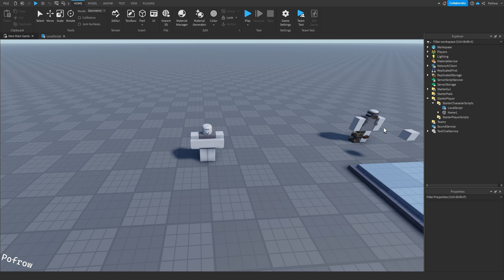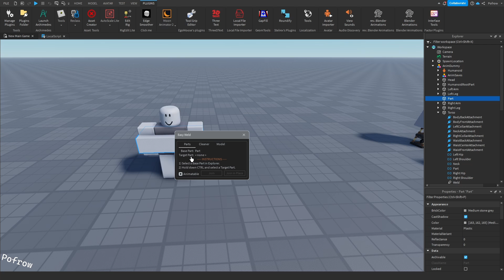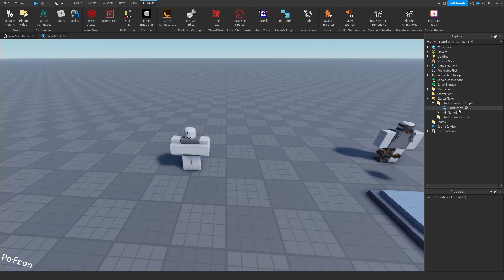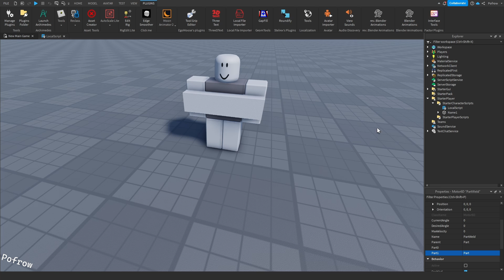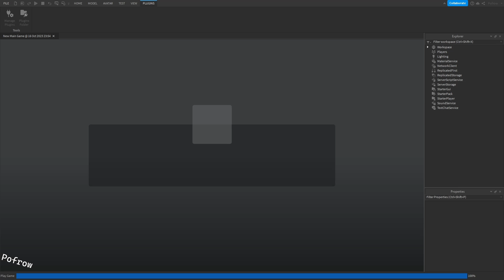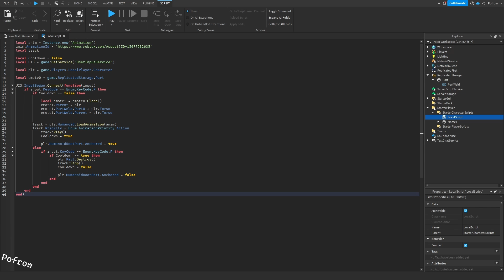How to make an Emote with Models | Roblox Studio